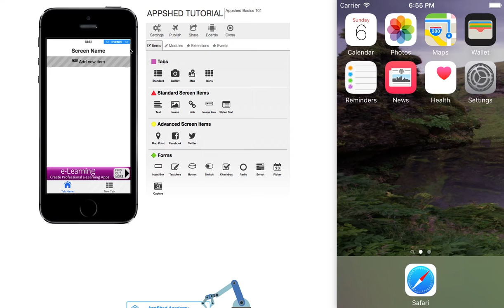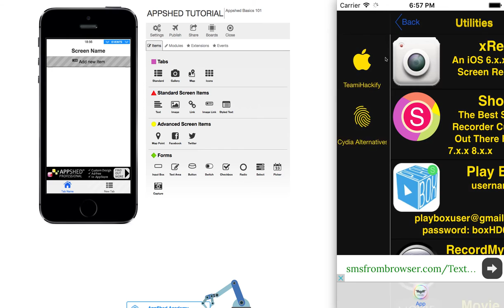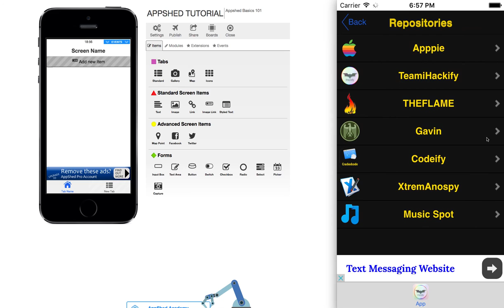Appshed Tut Area 1